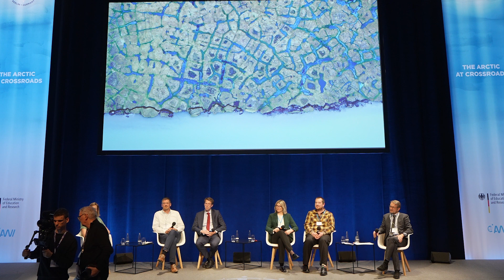Satellite and Remote Sensing: A New Era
Speakers:
● Guido Grosse, Head of Permafrost Research Section, Alfred Wegener Institute Helmholtz Center for Polar and Marine Research, Germany
● Mads Qvist Frederiksen, Executive Director, Arctic Economic Council
● Ashley Morris, Remote Sensing Officer, Svalbard Integrated Arctic Earth Observing System (SIOS), Norway
● Anica Huck, Earth Observation Liaison European Organisations, Planet
● Nina Soleng, Head of Communications, Kongsberg Satellite Services (KSAT), Norway

Moderated by Franz Immler, Head of the Environmental Observation Sector, Directorate-General for Research & Innovation, European Commission

arctic_circle_org